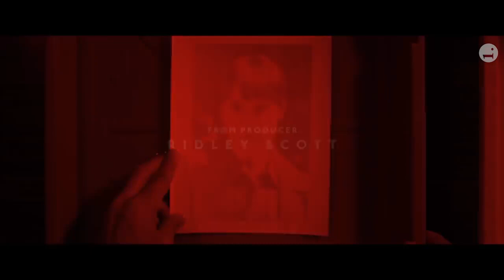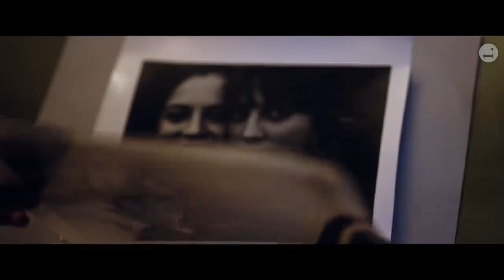EARTHQUAKE BIRD Official Trailer (2019) Alicia Vikander, Netflix Movie HD